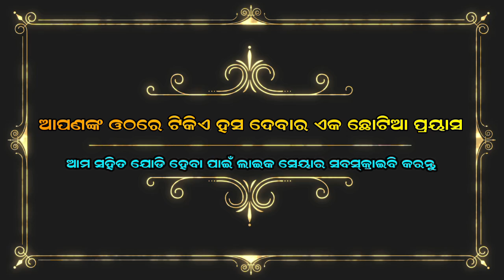ଓମ୍ ରାମ ରାମ ରଘୁନନ୍ଦନ || ବନ୍ଦନା || ଲବ କୁଶ ଜନ୍ମ kodie kahania || part-1 || Odia Natak || Odia Ramanila